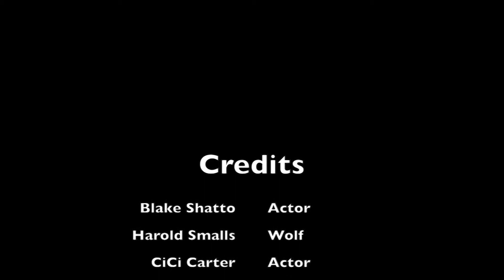The Lone Christmas (green screen project)